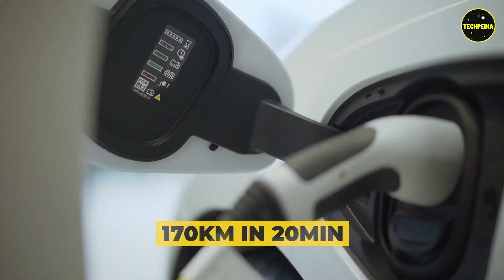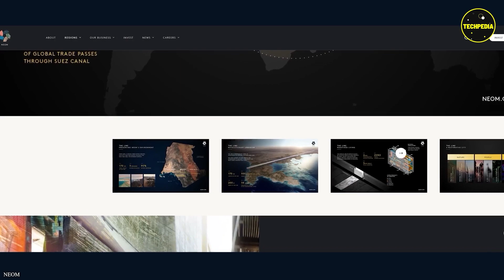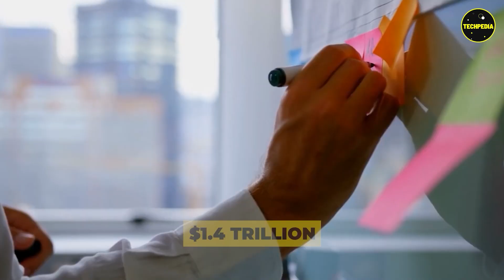THE LINE MIND BLOWING Progress in NEOM | Here's What's Happening April 2023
Welcome to TECHPEDIA, your go-to channel for the latest updates on technology and innovation!

In this video, we bring you exclusive coverage of the mind-blowing progress that's been made in NEOM, one of the most ambitious projects of our time. NEOM is a futuristic city that's being built from scratch in Saudi Arabia, with the aim of creating a sustainable and technologically advanced hub of innovation.

Join us as we take you on a virtual tour of NEOM and showcase some of the amazing developments that have taken place in April 2023. From cutting-edge infrastructure to state-of-the-art transportation systems, NEOM is truly pushing the boundaries of what's possible.

We'll also dive into the latest advancements in renewable energy, with NEOM's goal of achieving 100% reliance on clean energy sources. We'll explore the innovative technologies being used to achieve this feat, and how it could pave the way for a more sustainable future.

So, whether you're a tech enthusiast, an innovator, or simply someone interested in the future of our planet, this video is a must-watch. Don't miss out on the latest updates from NEOM and the amazing progress that's being made.